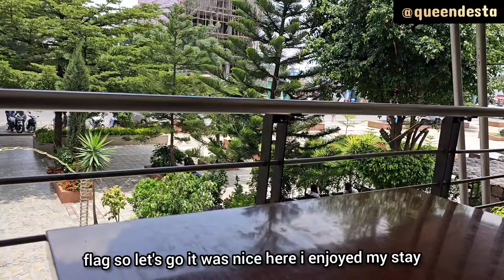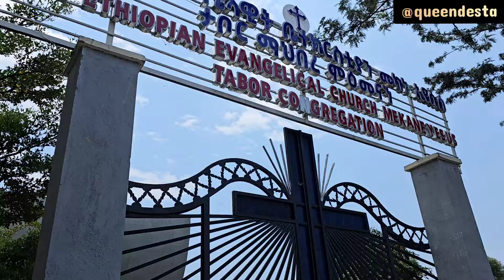I Went Back to Hawassa for THIS! WHERE IS MY HUSBAND💔?